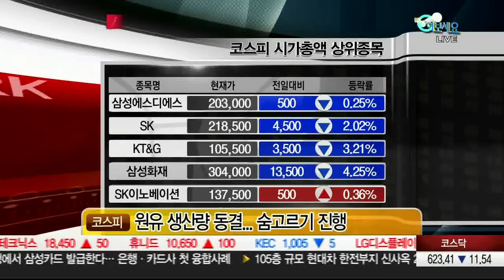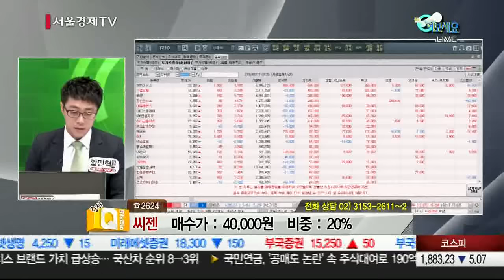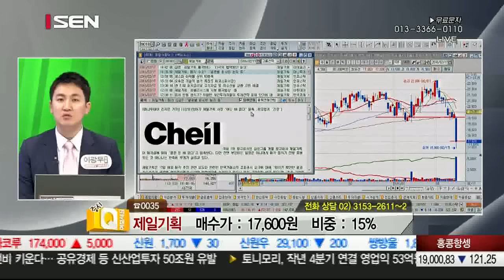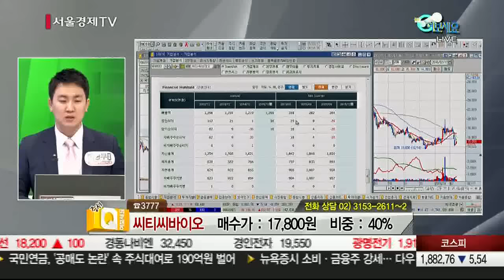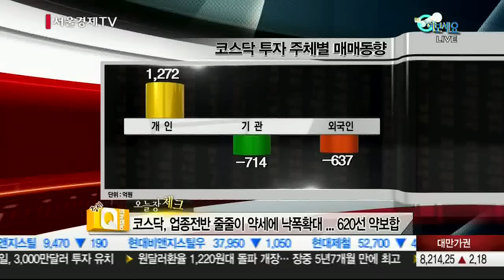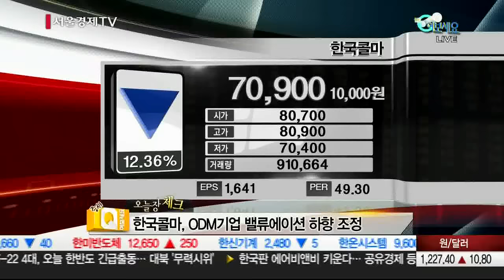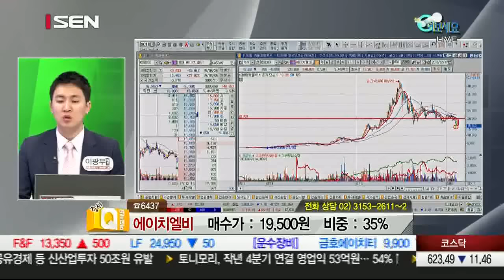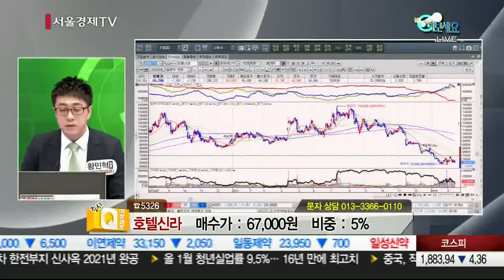20160217_증시Q 여보세요_521회